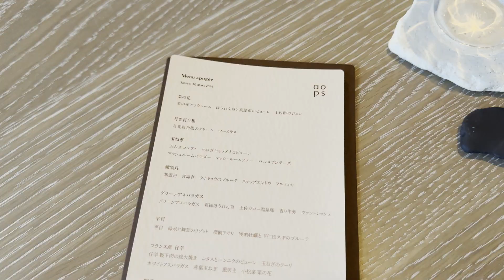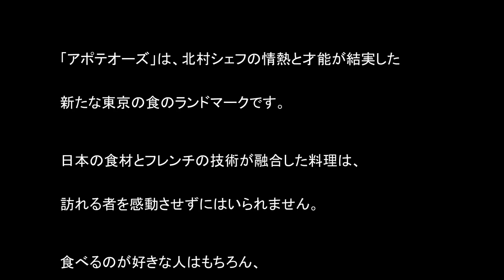新たな東京の食のランドマーク【apothéose (アポテオーズ)】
虎ノ門ヒルズ ステーションタワーの最上階に、2023年11月にオープンしたフレンチガストロノミーレストラン「apothéose（アポテオーズ）」。「TERIYAKI」編集部が訪れました。デンマークのデザイナーユニット「スペース・コペンハーゲン」が手掛けた店内は、木の温かみが感じられるナチュラルでモダンな空間。テーブル席からは皇居やスカイツリーを一望でき、東京の夜景を楽しみながら食事ができます。

堀江貴文プロデュースの絶対にハズさない本当に美味しいお店が探せるグルメメディア「TERIYAKI」▶︎

国内最大級のグルメオンラインサロン「TERIYAKI美食倶楽部」▶︎